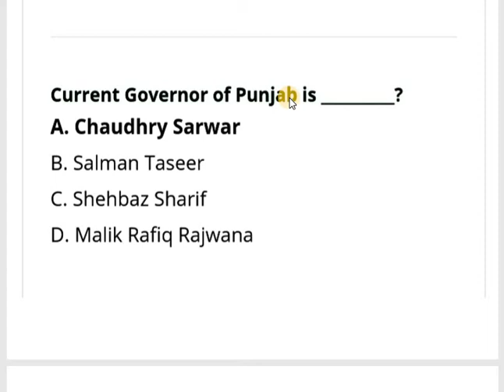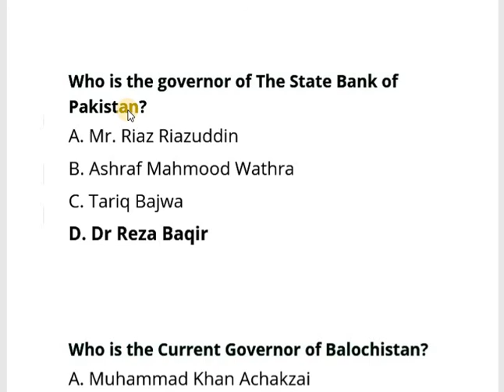Pakistan Current Affairs 2021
Current Governors Of Pakistan | Pakistan Current Affairs 2021